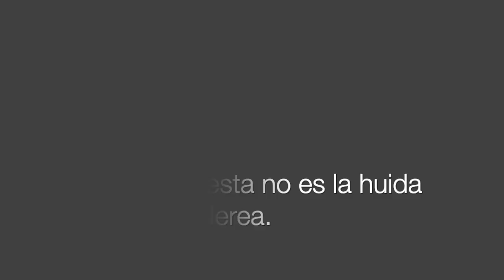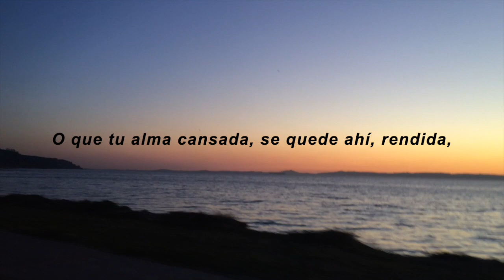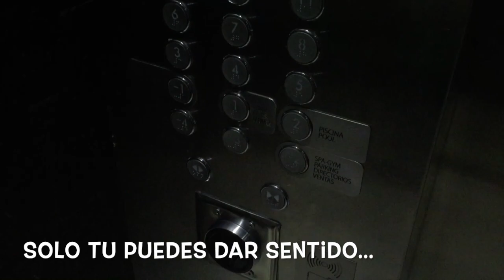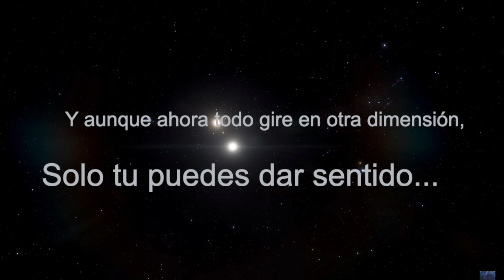Maldita Nerea - La respuesta no es la huida [Con letra]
Y aunque el mundo gire en otra dimensión... no todo está perdido.